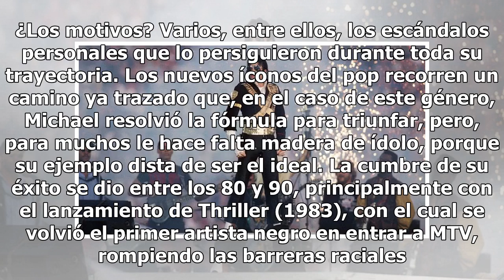¿Michael Jackson sigue siendo el 'Rey del Pop'?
El legado de parece estar en cuestionamiento. ¿Los motivos? Varios, entre ellos, los escándalos personales que lo persiguieron durante toda su trayectoria. Los nuevos íconos del pop recorren un camino ya trazado que, en el caso de este género, Michael resolvió la fórmula para triunfar, pero, para mu...